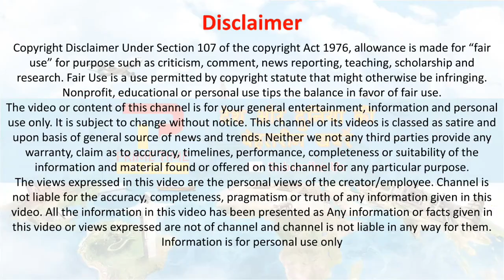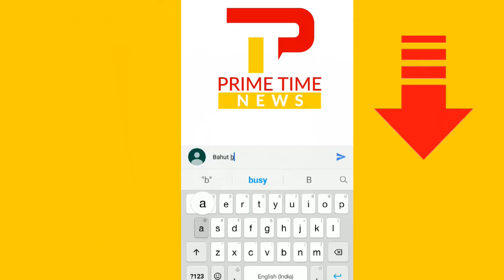पीएम मोदी ने UN में क्या बोला देखिए । Pm Modi Best Speech